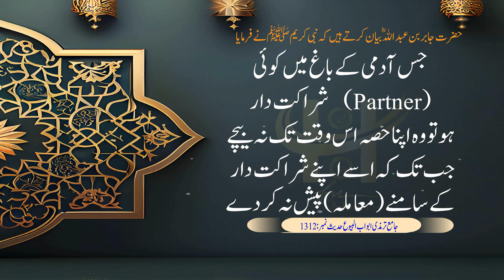Tirmazi Hadees in Urdu 1312| مشترکہ کاروبار میں بزنس پارٹنر سے مشورہ ضروری ہے Hadees in Hindi|Hadith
حضرت جابربن عبداللہ ؓ بیان کرتے  ہیں کہ نبی کریمﷺنے فرمایا :جس آدمی کے باغ میں کوئی شراکت دار   (پارٹنرPartner) ہوتو وہ اپنا حصہ اس وقت تک نہ بیچے جب تک کہ اسے اپنے شراکت دار Partner کے سامنے (معاملہ) پیش نہ کردے۔
جامع ترمذی الجامع الترمذي Jame Tirmazi
Hadith in Urdu| Hadees in Urdu| Hadith in Hindi| Hadees in Hindi| Hadees Sharif| Hadees Pak|